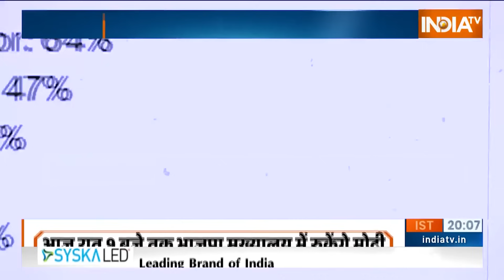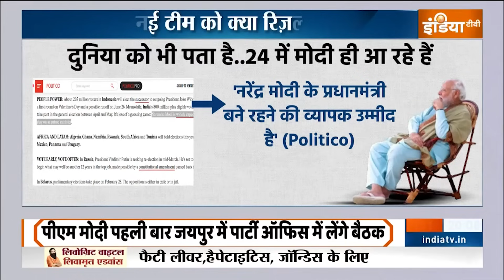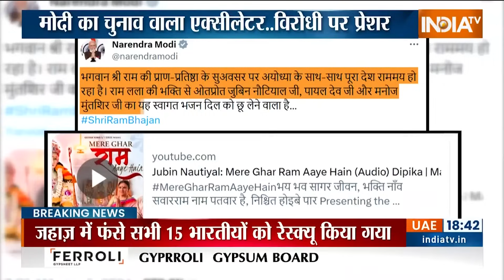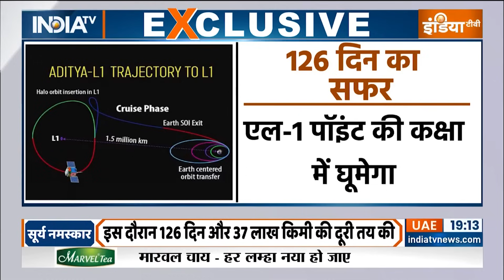Haqiqat Kya Hai: 24 का फाइनल डेस्टिनेशन..शुरु है मोदी का मिशन! | PM Modi | Election 2024 | Congress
प्रधानमंत्री की परीक्षा शुरु होने वाली है। 22 जनवरी के बाद..29 जनवरी एक और तारीख याद रखिएगा। नरेंद्र मोदी इस दिन पूरे देश में परीक्षा पर चर्चा करेंगे। अभी तक 1 करोड़ से ज़्यादा बच्चों ने रजिस्ट्रेशन करवा लिया है। सोचिए 11 लाख युवा रोज़..मोदी की इस मुहिम से जु़ड़ रहे हैं। ये बताता है कि जो 18 साल से कम उम्र का बच्चा है..वो मोदी में दिलचस्पी रखता है।